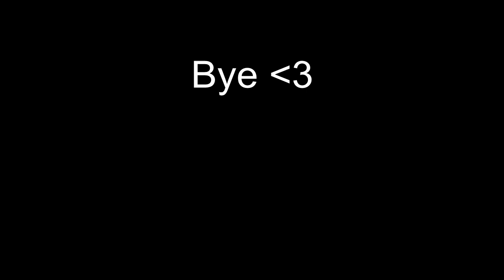Dupe or Dud: Mac vs Rimmel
My opinion on whether or not Rimmel Glam Eyes Day to Night is the same as MAC Haute & Naughty.